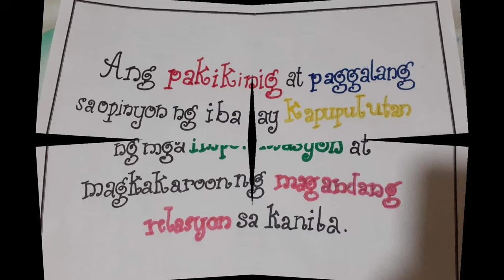Ang Aking Slogan | ESP 5 | Keziah's TV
📍📍Gumawa ng isang slogan na nagpapakita ng paggalang sa ideya o opinyon ng iba o patungkol sa pagsasaalang - alang sa karapatan ng iba.